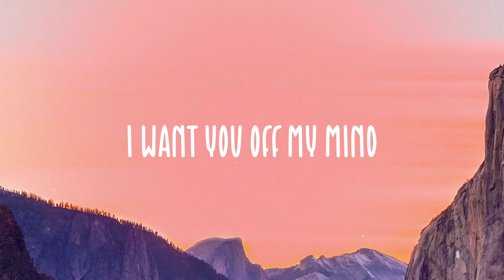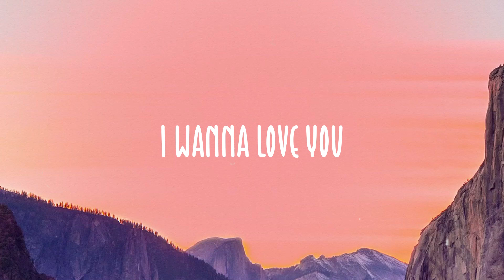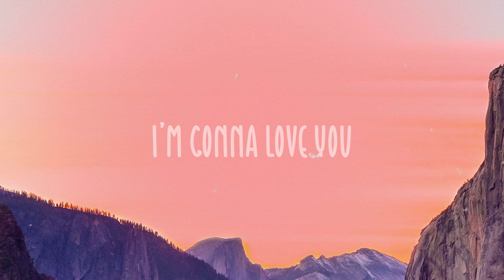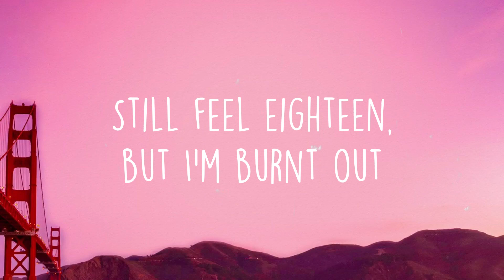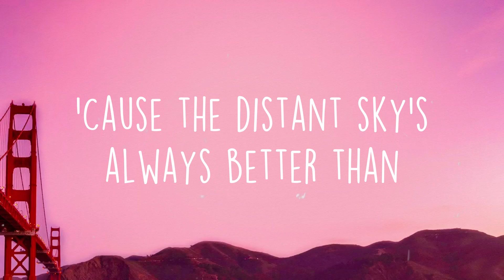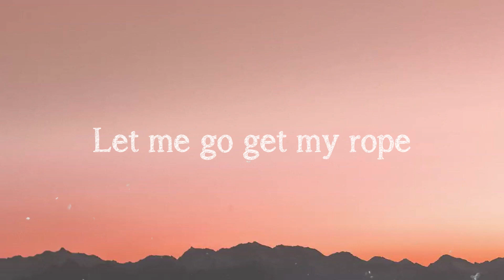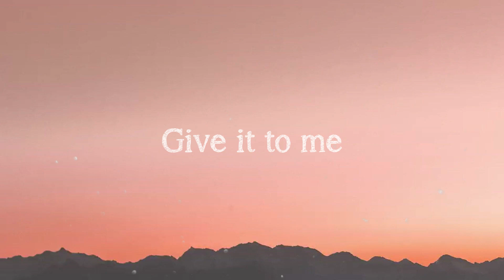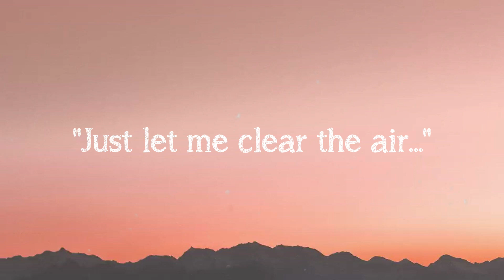Every Kind Of Way - H.E.R. /Lyric Version/ 🌿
Every Kind Of Way - H.E.R. /Lyric Version/ 🌿  Bài hát: Every Kind Of Way
 Ca sĩ: H.E.R.
 Baby the sound of you
 Better than a harmony
 I want you off my mind
 And on me
 Holding me closer
 Than we've ever been before
 This ain't a dream
 You're here with me
 Boy it don't get no better than you
 For you I wanna take my time
 All night
 I wanna please you
  No matter how long it takes
 If the world should end tomorrow
  Then we only have today
 Give you all give you all of me
 When you need it
 'Cause I need it
 I wanna fall
 Like your favorite season
 I'll never get up
 Stay here forever babe
 It don't get no better than this
 Your kiss
 I gotta love you
 I wanna love you